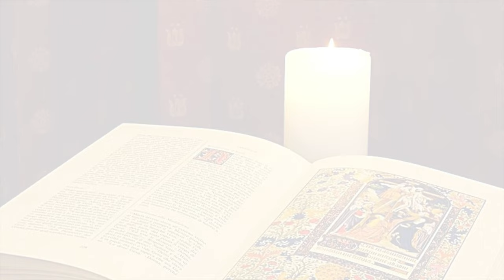La Buona Novella - Commento al Vangelo - XI domenica T.O. anno A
Commento al Vangelo del 18 Giugno 2023